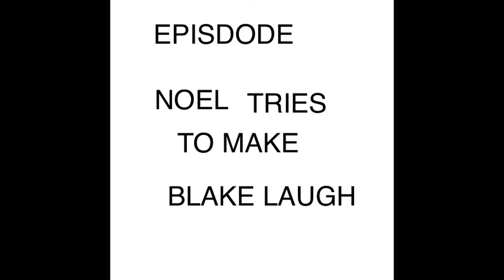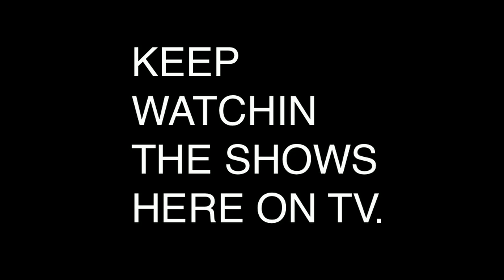The Make Me Laugh Show.